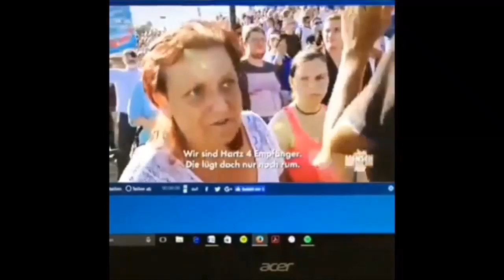"Merkel ist ne Judenhure!" - besorgte Bürger äußern ihren Unmut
In diesem Video kommt die geistige Elite Deutschlands zu Wort! Die besorgten Bürger, deren Ängst man endlich mal ernst nehmen sollte. Ganz normale Bürger üben sachliche Kritik an Kanzlerin Merkel und der BRD.
Diesen AfD-Wähler und Sympathisanten muss man auch mal zuhören! Qualifizierte politische Äußerungen vom ganz normalen Volk, auf das man - nach Ansicht dieses Videos - in Zukunft doch viel öfter hören sollte.

Politiker, die diese Menschen nicht ernst nehmen, sind doch schon völlig abgehoben und weltfremd!!

Wir sind das Volk! Jawoll.